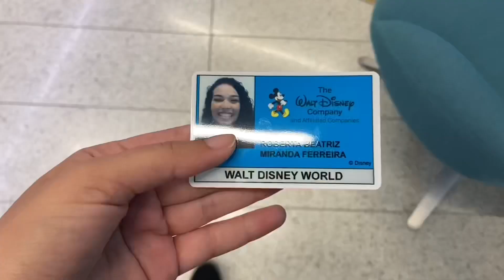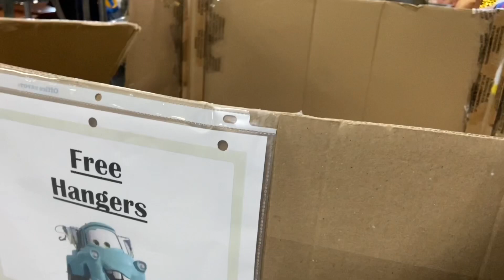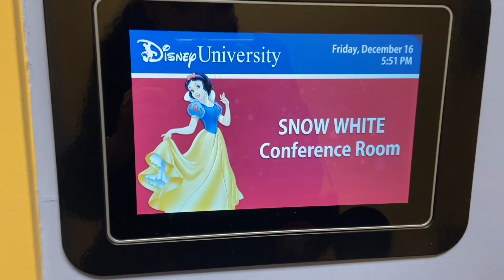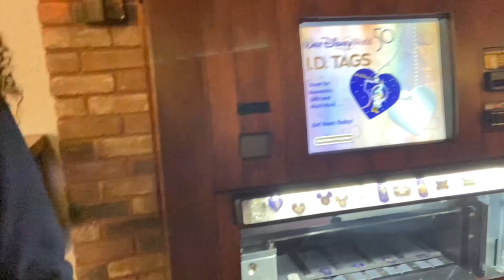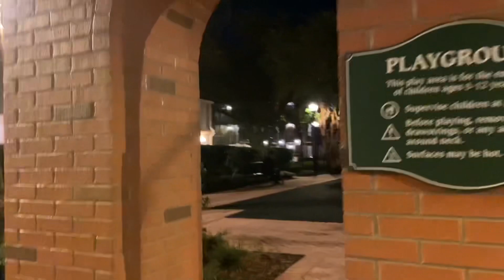TRADITIONS: O DIA QUE EU VIREI FUNCIONÁRIA DA DISNEY + TOUR NO RESORT DA DISNEY: PORT ORLEANS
tudo sobre o meu traditions a famosa cerimônia de iniciação da seita disney e eu também fiz um tour pelo resort port orleans espero que gostem fãs!